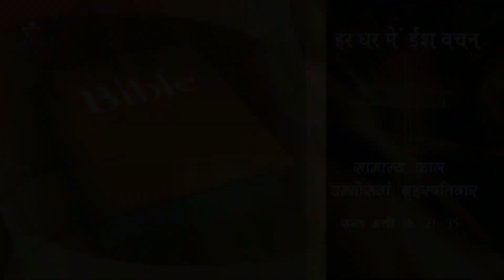Hindi - Daily Reflection हर घर में ईश वचन, सामान्य काल उन्नीसवां बृहस्पतिवार by Fr. Ajay Kumar